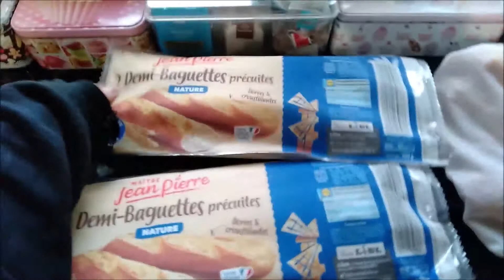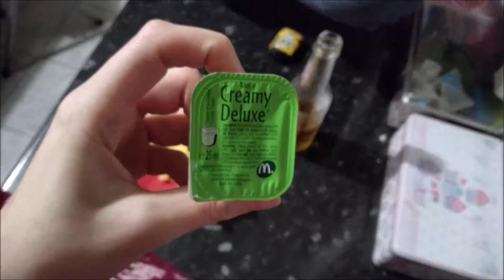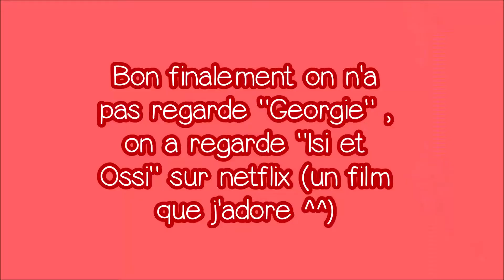[VLOGMAS]#7 & 8 Courses, visio avec Milie & chill with Babe